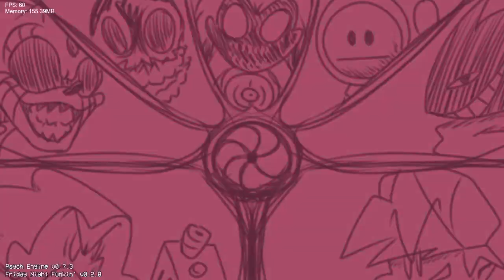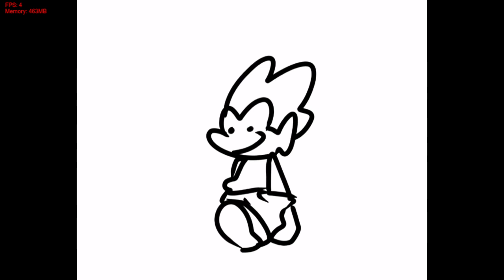Friday Night Funkin Vs the G-Bundle [V1] (FNF/Mod/Hard)